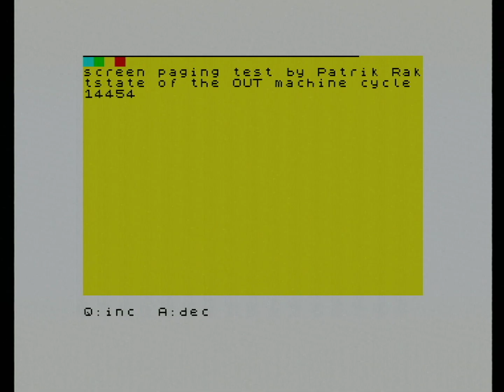zxtests-3p/ptime test (ZX Spectrum 128K +2, UK)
Testing on real hardware.